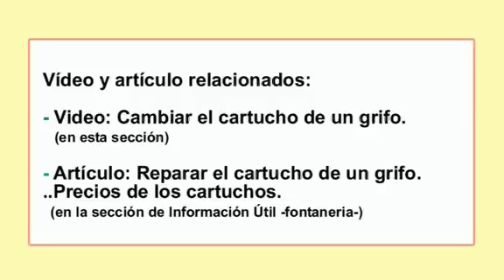Reparar el cartucho grifo mono mando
Cómo reparar las averías de los grifos monomandos, cambiar el cartucho de un grifo.
En este artículo de la web completa la información que aparece en el video.